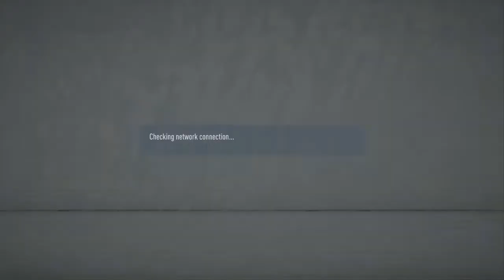FIFA 20 KICK OFF CHALLENGE Vs Harvey Bradbury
Next in the hot seat is Millwall forward and Morecambe loanee Harvey Bradbury.

Next episode we go up against Morecambe FC Sam Lavelle!